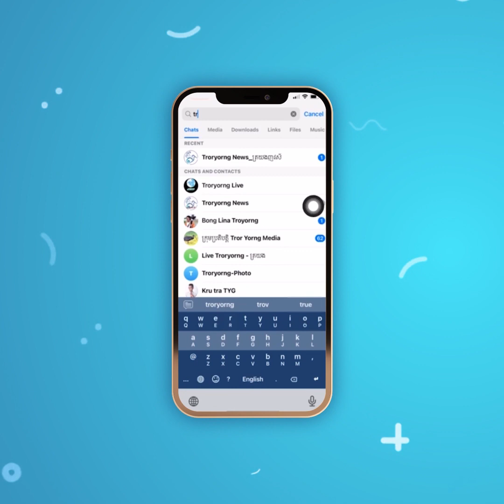គ្រូបង្វឹកទាំង១០ ក្នុងពានរង្វាន់ AFF Mitsubishi Electric Cup 2022 សុទ្ធសឹងតែជនបរទេស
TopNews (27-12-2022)